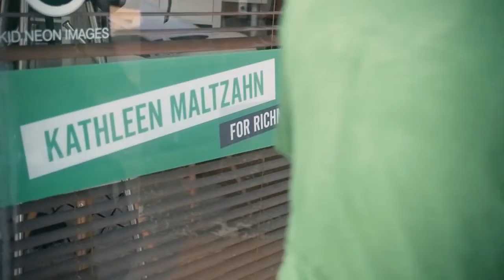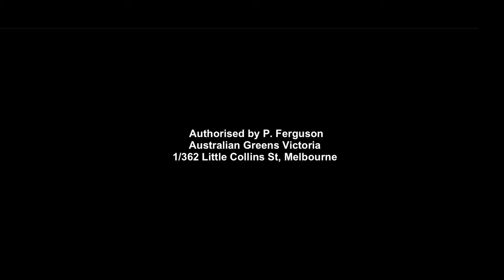Kathleen Maltzahn Richmond 2014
Watch all the candidate videos for Richmond this Saturday November 29 for the Victorian State Election. @AusCandidates